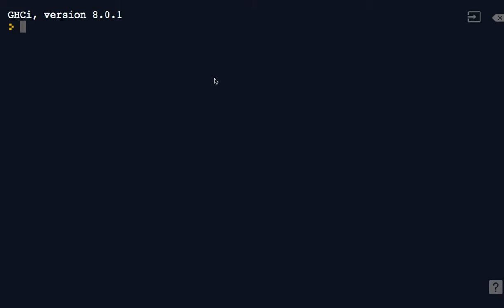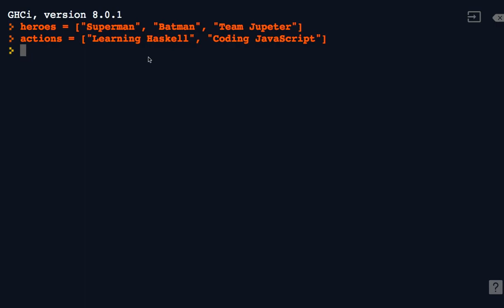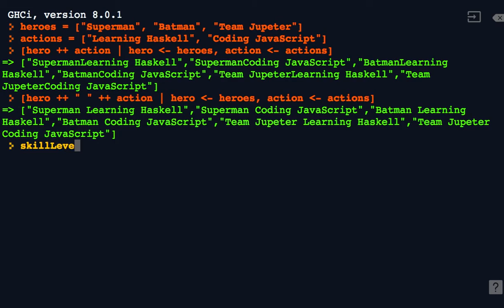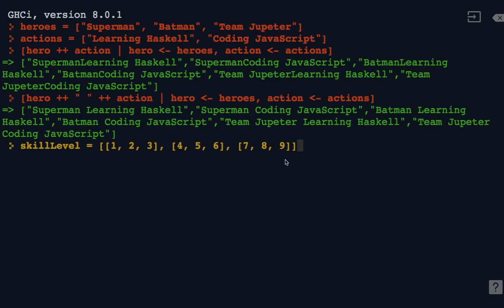19-3 QUIZ - List 속의 List